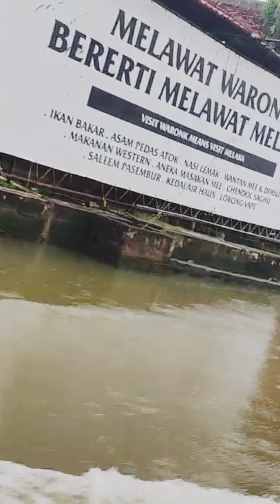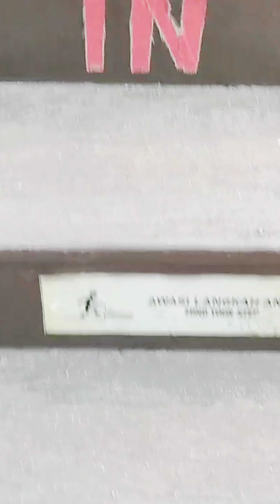Trip to Melaka (Malacca)| Please Like and Subscribe🙏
There are so many places to visit in Malaka. We couldn't visit all the places with Ruhin as she was tired, but it's very beautiful. For vegetarian food there are very less options so please carry your eatables..